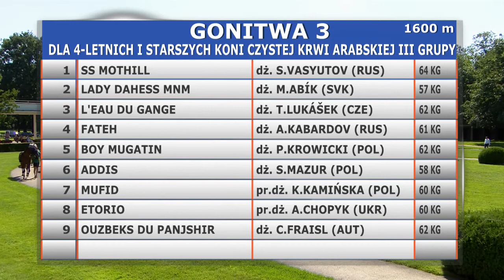30.07.2017 (D23; G3; tor: 2,8; 29°C)